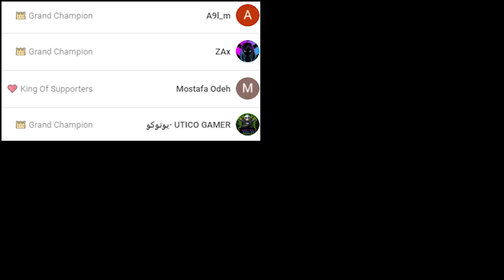فورتنايت - ماب دث رن ضد اوسمز على ( الباتل باس كامل ) 😱💰 !! || Fortnite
instgram : vSLooM
Steam : vSLooM & vSLooMx